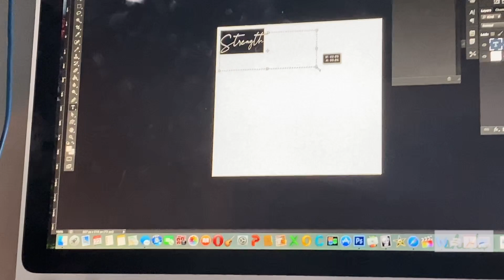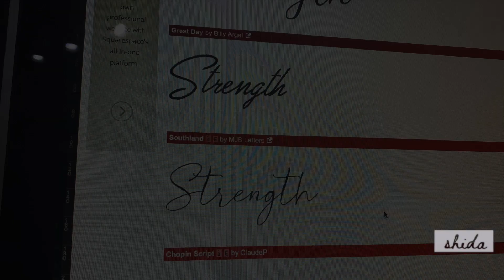VLOG WITH SHIDA- I GOT A TATTOO ON MY NECK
I CAN'T BELIEVE I GOT A TATTOO ON MY NECK
With everything going on I wanted to do something to make me feel at peace and reaffirm that I can do this. There is so much fear in the world right now because of the corona virus. People don't know what the future will bring. I want to remind myself everyday that I am strong. I decided to get strength on my neck so I can see it everyday and remind myself of how much I have been through and how much I have overcome. This time I no longer want to live for other people or be concerned about other people judging me. I want to live for me and as long as I am happy that is all that matters. 2020 has been off to a rough start but we can change that with our minds. Just know GOD WILL GIVE US THE STRENGTH.